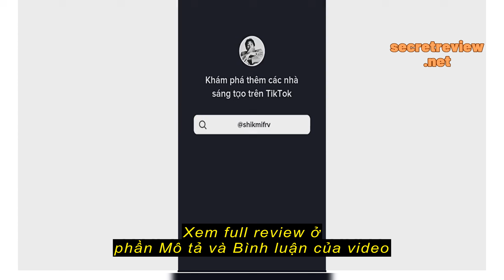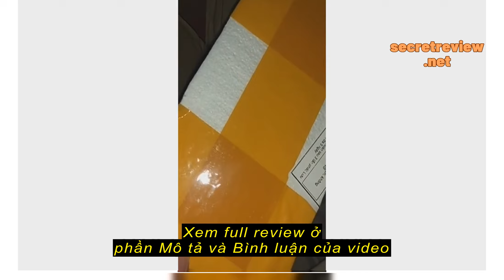Review Mới Kính Cường Lực HD Bảo Vệ Camera Cho Casio EX-ZR5500 ZR5000 ZR3600 ZR3500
Mới Kính Cường Lực HD Bảo Vệ Camera Cho Casio EX-ZR5500 ZR5000 ZR3600 ZR3500